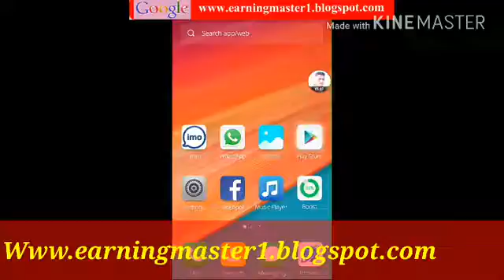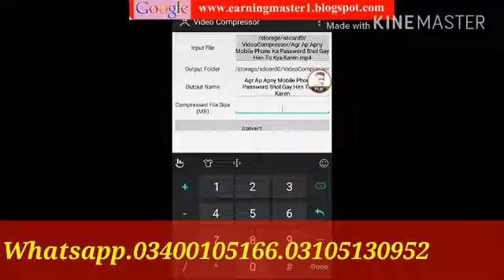How To Reduce a Video File Size By Over 90%! Without Losing Quality!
hey Guys Luke here from allspecialistgaming. Today I am showing you guys how to make a video file size smaller , without losing any quality.